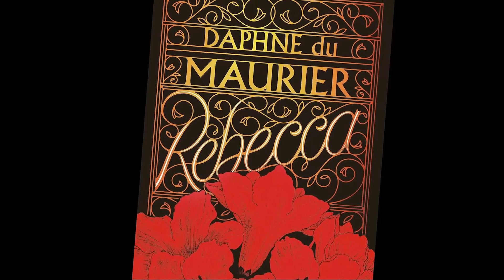IAIN GLEN - NICK KENDALL - RACHEL behind the scenes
MY COUSIN RACHEL   -   2017